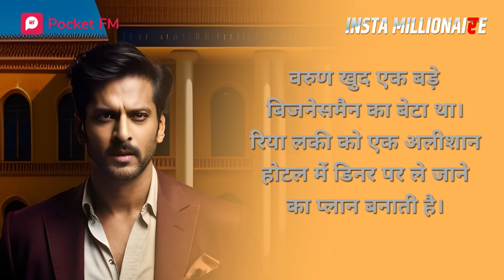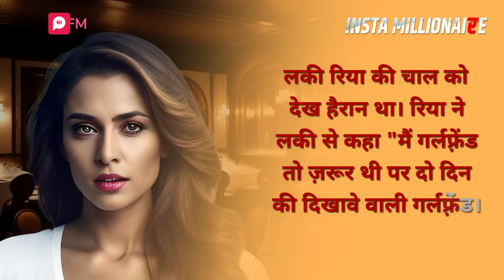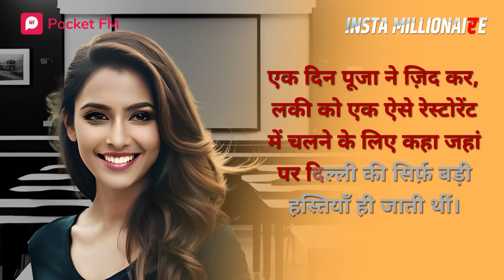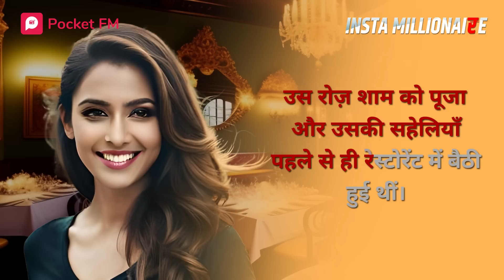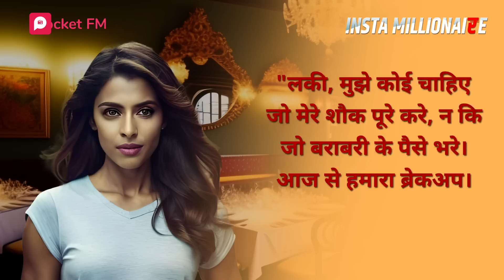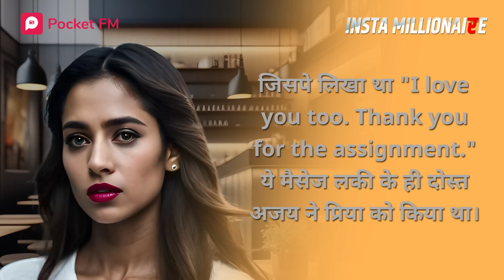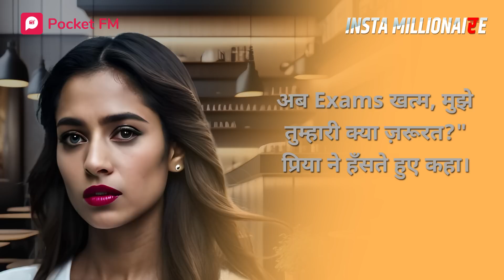Insta Millionaire New Episode | Lucky के Break-Ups | Lucky Ki Kahani | Pocket FM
जब लकी को मिला गद्दार बेवफा का झूठा प्यार . Insta Millionaire के Top 3 Shocking Break-Ups. Lucky Yaar Ka Sataya Hua Hai. Kis Ladki Ne Kiya Lucky Ka Istemaal? Break-Up Ke Baad Lucky Lega Intkam? Jaanne ke liye suniye Insta Millionaire Full Story on Pocket FM app.